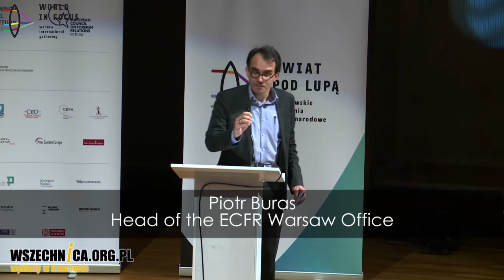Is there any future for the West? Europe and the USA in times of uncertainty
Debate during "World in focus" conference
POLIN Museum of the History of Polish Jews

Piotr Buras - Head of the ECFR Warsaw Office
Małgorzata Kopka - Programme Coordinator International Politics Heinrich Böll Foundation in Warsaw
Ralf Fücks - Co-President of the Heinrich Böll Foundation
Judy Dempsey - Senior Associate at Carnegie Europe, editor-in-chief of Carnegie’s Strategic Europe since 2012
Mark Leonard - Director of the European Council on Foreign Relations (ECFR)

After the triumph of liberal democracy and free market economy the West was confident to spread its role model to the rest of the world. However, it turned out that was a pious hope. The West did not only fail to promote its own values but it ended itself in a deep crisis. At the same time, other actors have successfully invented and implemented different models of development. These new powers have now started to undermine the existing world order. Wars in Georgia and Ukraine, revolutions in the Middle East and North Africa have changed the rules where the West is no longer a trendsetter. Therefore, how will the new world order look like? What is the rest of the world expecting for? How will these changes influence our societies? What is the future of transatlantic relations in the upcoming years?